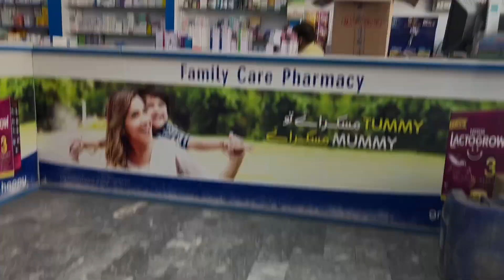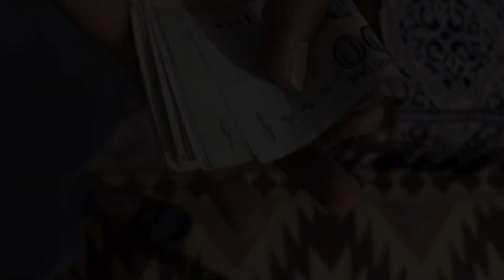My First Mini Vlog😅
Tu Bhai sab kesy hy ap?
Its a entraining video for my viewers i hope u guys enjoy it.